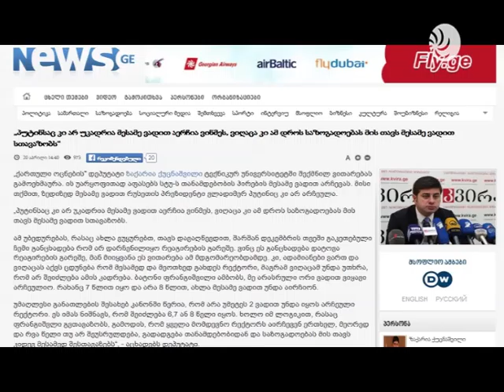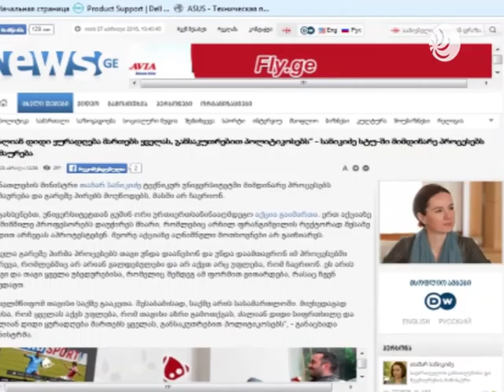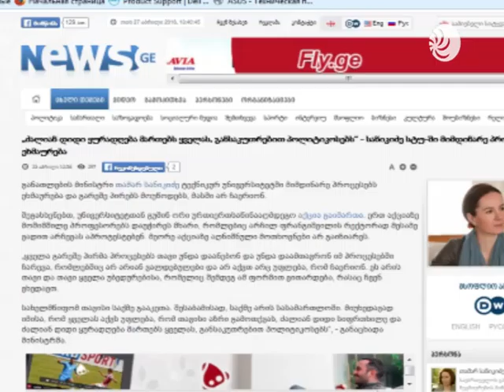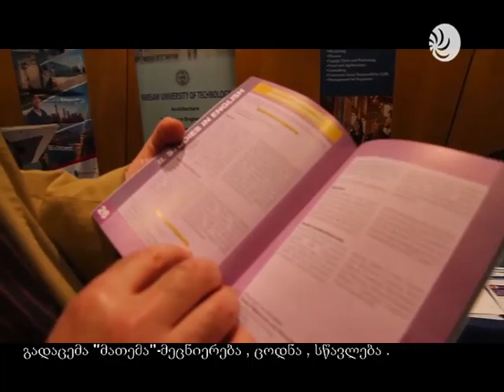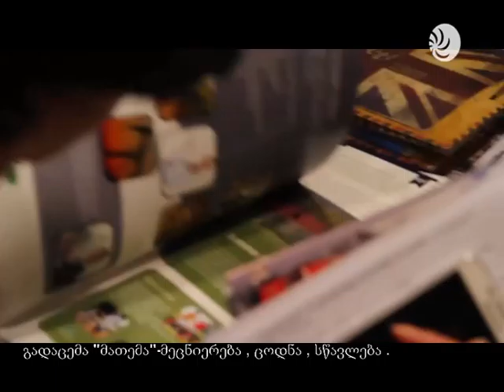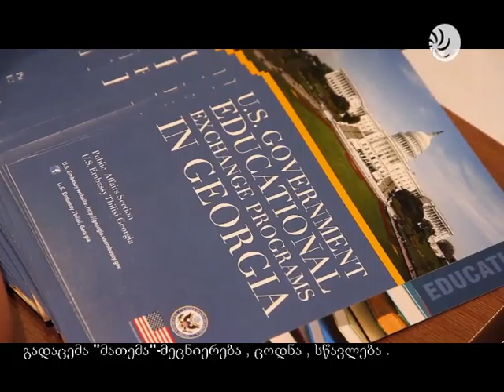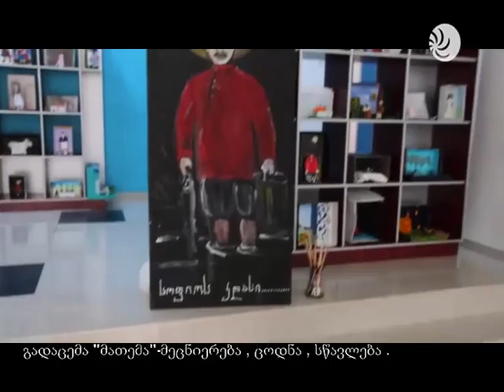მათემა 27.04.16 Mathema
ნუგზარ კერესელიძე .
ტელევიზია ახალი საქართველოს პროდუქტი.
ყველა საავტორო უფლება დაცულია ® 2015 წელი.